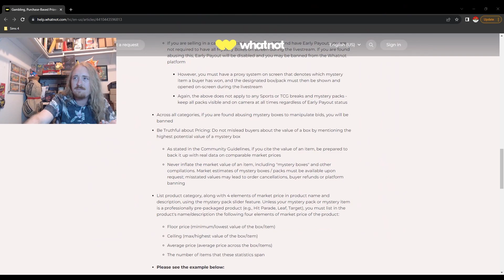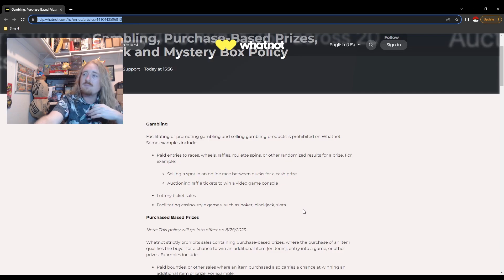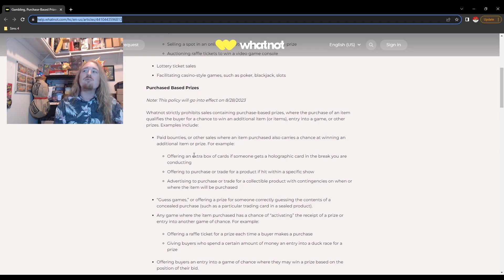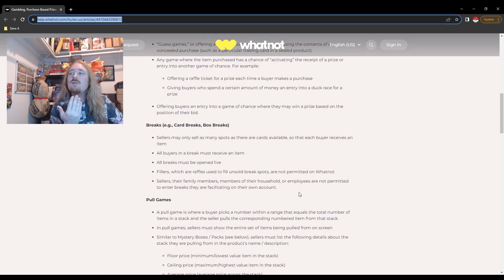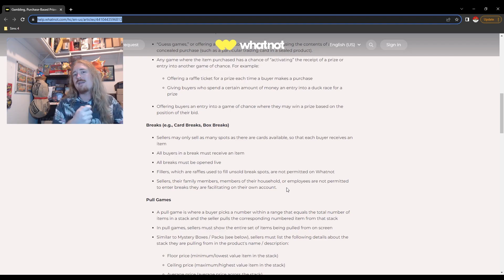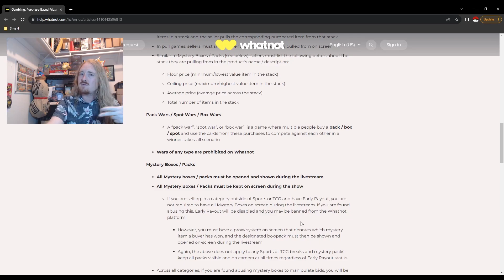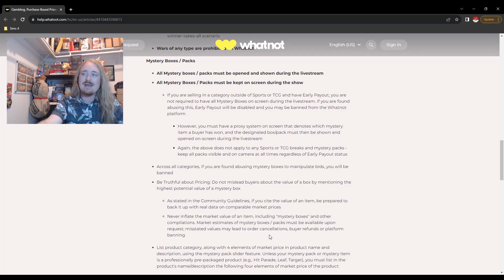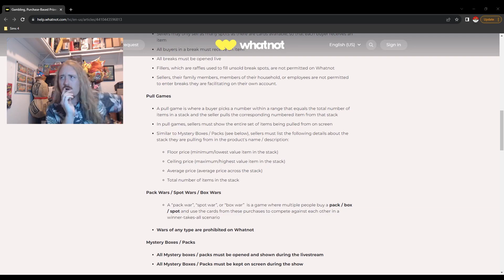Whatnot Changed It's Path?!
Some shenanigans we are getting into.